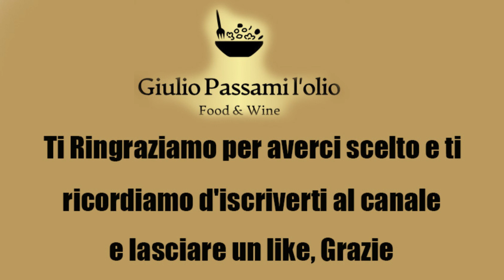Pasta patate e provola